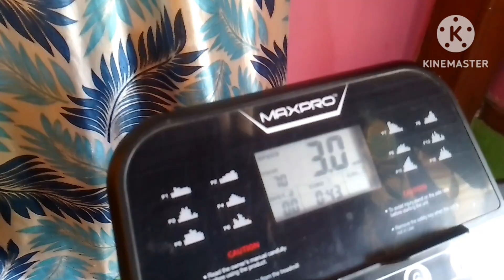মোর শুনা মা আর সবাই মিলে যাবার লাকছে west bengal বাকি টা ইতিহাস ?